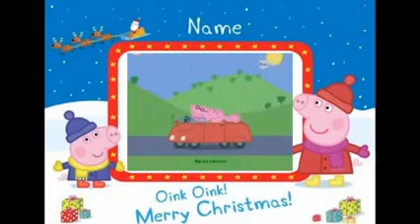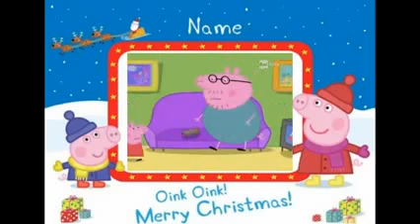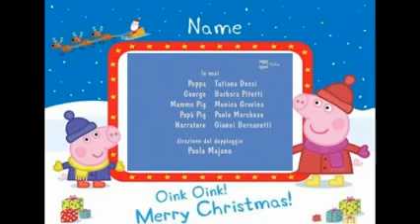PEPPA PİG Full Episodes Season 1 All Episodes Compilation 37 39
"Play Peppa Pig Games
Peppa Pig Flash Game
Peppa Pig Games For Kids to Play
Peppa pig Games For Children
Peppa Pig Games For Kids
Peppa Pig Nick Jr
Peppa Pig Games in Other Languages For Our Friends :)

Peppa Pig,Fumetto, Cartoons, Giochi, Gioco,Kartun, Permainan, Permainan